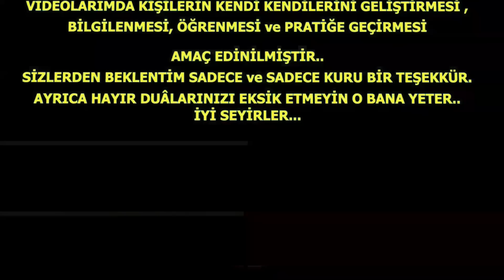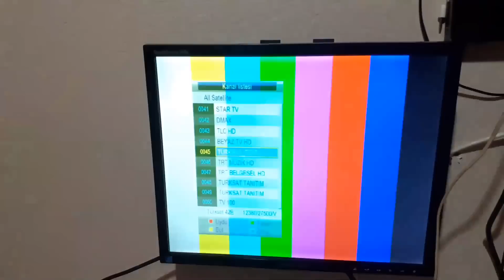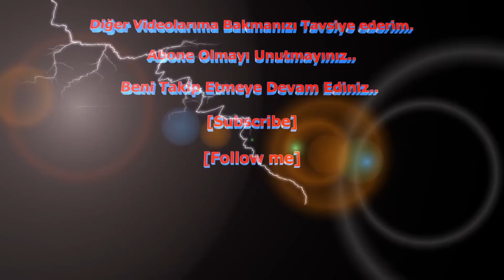[HowTo] Eski Monitörü LED TV Monitöre Çevirme (Baştan Sona Nasıl Yapılır?)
Eski LCD Monitörleri LED TV Monitöre Çevirme,
LCD Monitörü LED TV Monitöre Dönüştürme,
Eski VGA Monitörü LED TV Monitör Yapma,
VGA Girişli monitörü tv yapmak,
Monitörü TV Yapmak için Gerekenler,
Pc Monitörü TV yapma Aparatı,
Monitörü TV çevirme Aparatı,
Monitörü Akıllı TV yapma,
How do I convert my old monitor to my Smart TV?,
Can I use an LED TV as a computer monitor?,
Can I use an old computer monitor as a TV?,
Can you replace a monitor with a TV?